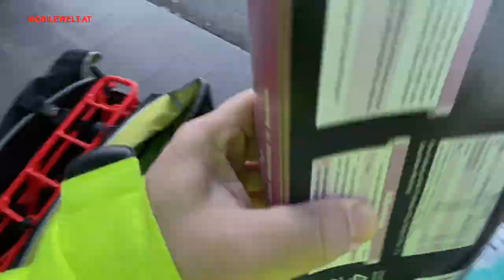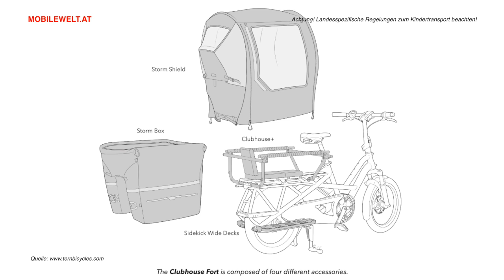Tern GSD 2021 - noch mehr Möglichkeiten!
Tern hat das E-Cargobike GSD für 2021 zwar optisch nur dezent, technisch aber substantiell erneuert. Mit einem deutlich verstärkten Rahmen, einer Federgabel vorne und zahlreichen attraktiven neuen Zubehöroptionen ist das Tern GSD 2021 zum echten Alleskönner geworden.

Dazu kommt der neue Bosch Cargoantrieb und ein feines Angebot an Schaltungsvarianten. Wir sind die Kombination mit der stufenlosen Enviolo Nabenschaltung gefahren, die auch speziell auf Cargobetrieb optimiert ist. Mehr zum Tern GSD S00 2021 sowie auch den beiden anderen Varianten hier im Video.

Hinweis: Die im Video gezeigte Zubehörausstattung Clubhouse Fort besteht aus vier Komponenten: Clubhouse+ um € 229,95, Storm Box um € 219,95, Storm Shield um € 219,95 und Sidekick Wide Decks um € 119,95. Empfehlenswert dazu sind die Lockstand Extensions um € 29,95 zum noch besseren Stand des Fahrrades bei Verwendung all dieses Zubehörs (Preise Österreich, Stand 04/2021).